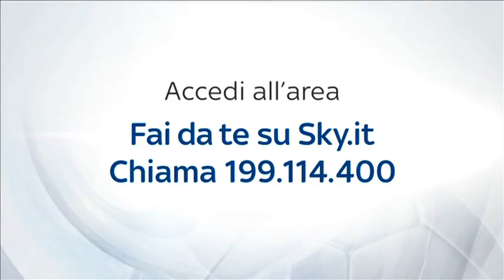HIGHLIGHTS PRIMAVERA VARESE-INTER 12 04 2014